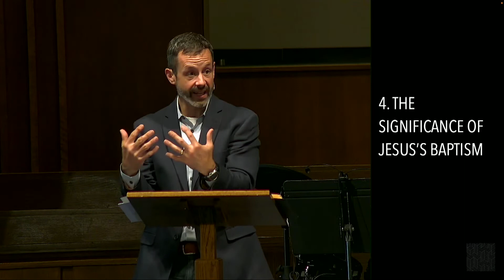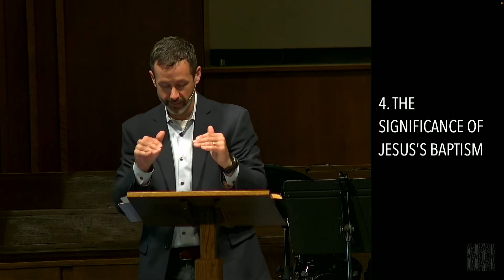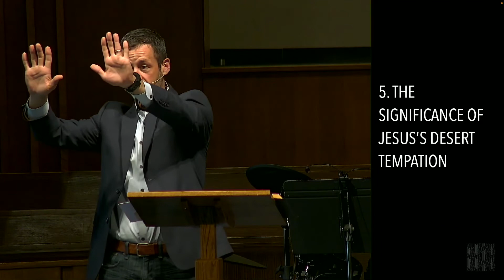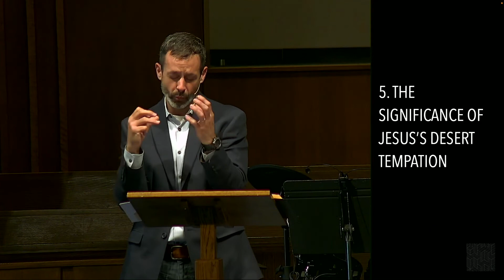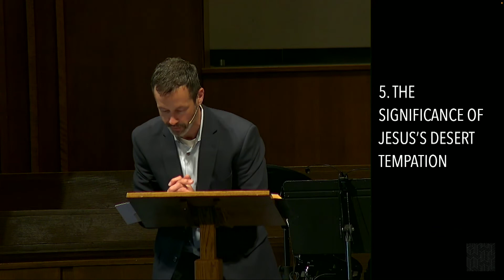In the Beginning, God Mark 1;1 13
King & Cross | Chris McGarvey